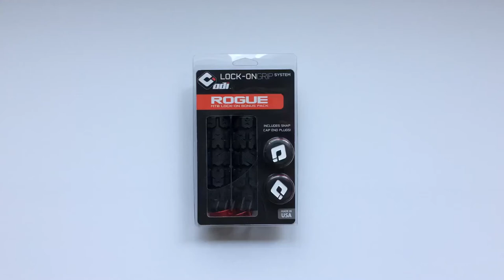ODI Rogue BMX Lock On Handlebar Grips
Remek tapadással bíró, jó rázkódáscsökkentő 130 mm széles bicikli markolat fekete vagy piros bilincscsel.